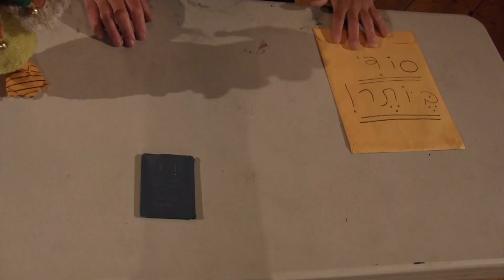Yom Israel 2012 יום ישראל Opening Ceremony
Camp Ramah in Canada - Summer 2012 (session 2).